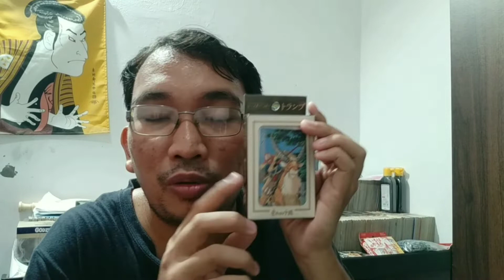Apa itu bridge?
Video kali ini adalah pengenalan Olahraga favorit saya, yaitu bridge? Apa itu bridge? silakan ditonton